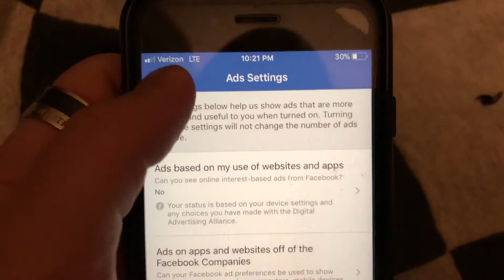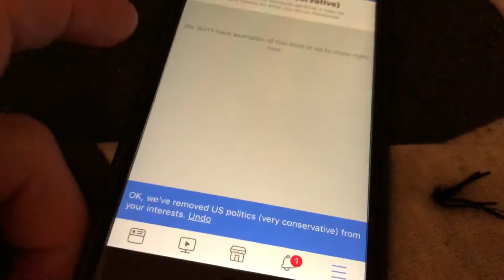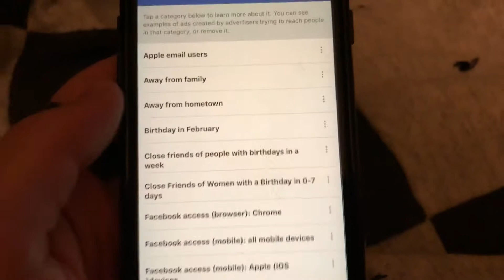Facebook is Profiling You! So, Make a Change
Did you know that Facebook has been selling your private data to the highest bidders? And the worst part... They profiled you and told people your political leanings and sold it! Yuck!

So, take your life back. In this video, we share how to make the changes needed and get back to some semblance of privacy.